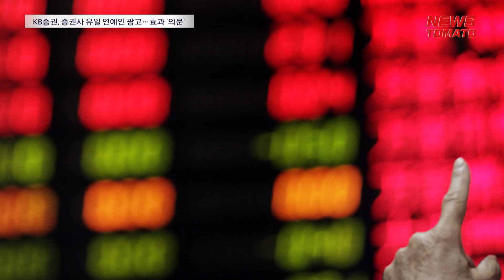KB증권, 증권사 유일 연예인 광고…효과 ‘의문’ [말하는 기자들_금융산업부_0617]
KB증권이 업계에서 유일하게 연예인 광고 모델을 내세워 마케팅에 열을 올리고 있습니다.

젊은 세대에 어필하기 위해서라는데요.

타사들은 증권사 특성상 연예인을 내세운 마케팅은 실익이 없다는 판단입니다.

증권사 광고에 스타를 내세우지 않는 이유는 바르고 점잖은 이미지와 신뢰감·무게감을 중시하기 때문입니다.

이런 점을 감안하면 KB증권의 악동뮤지션 찬혁 광고의 효과와 비용에 대한 의구심은 더 커집니다.

뉴스토마토 김보연입니다.

감사합니다.